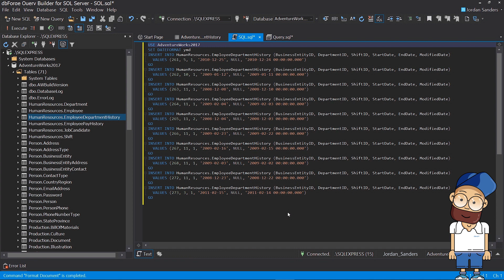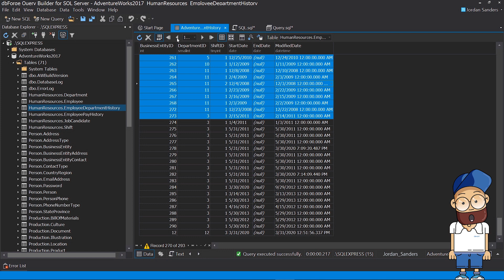Editing SQL Data using dbForge Query Builder for SQL Server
⚡️ See how to manipulate SQL Server table data using dbForge Query Builder for SQL Server

📋 In this tutorial, we are going to learn how to:
📍 Edit data with the foreign key look up functionality
📍 Insert, update, delete and export data